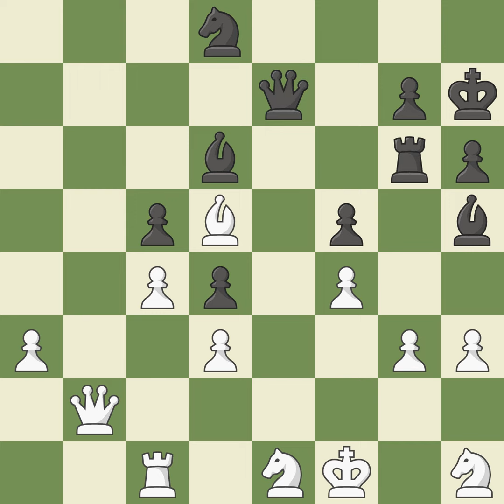Indian Game: Spielmann-Indian Variation, 3.d5, Event It (open),Site Mallorca (Spain),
Indian Game: Spielmann-Indian Variation, 3.d5, Event It (open),Site Mallorca (Spain),Date 2000,Round 8,White Vallejo Pons Francisco (ESP),Black Kovacevic Aleksandar (SCG),Result 1-0,ECO A43,WhiteElo 2554,BlackElo 2513,Annotator XII